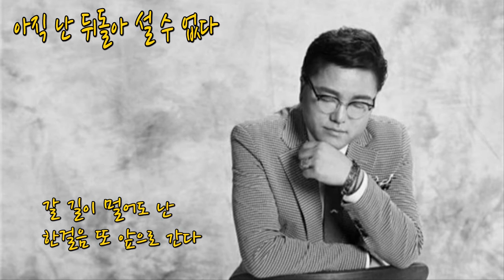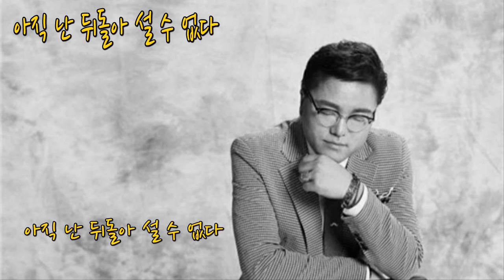아직 난 뒤돌아 설 수 없다/김대훈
감사한 날 제 자신을 뒤돌아 보며 .